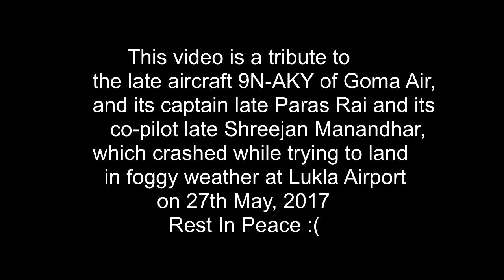Let 410 UVP-E20s of Goma Air | Summit Air